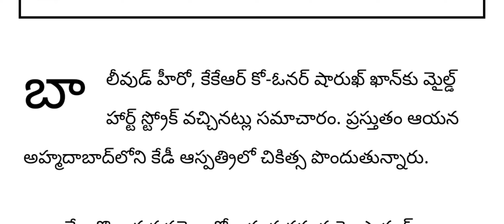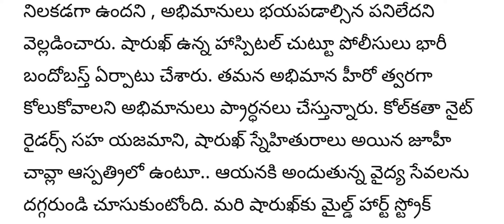latest breaking news: Bollywood actor Shahrukh Khan no more